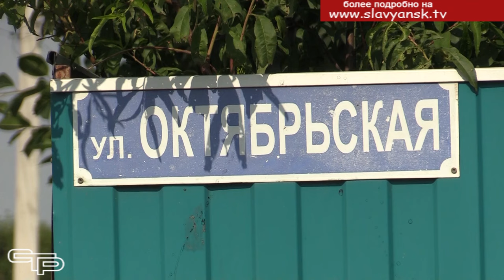Для удобства сельской жизни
Все живущие на селе имеют право на достойный уровень и качество жизни. Реализуя краевую госпрограмму по развитию сельских территорий, удается делать многое в плане благоустройства, в том числе строить тротуары